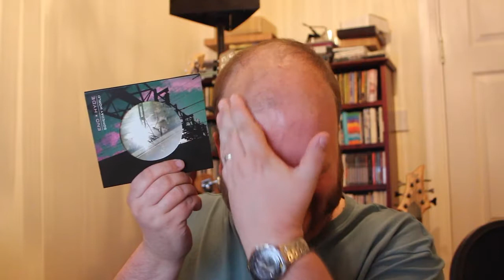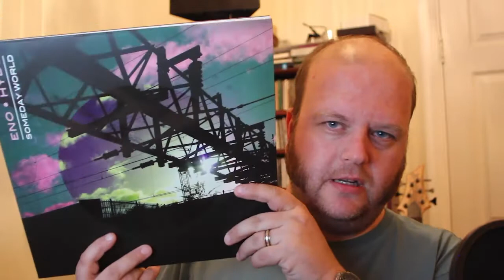Prog Review 241 - Someday World - Eno & Hyde